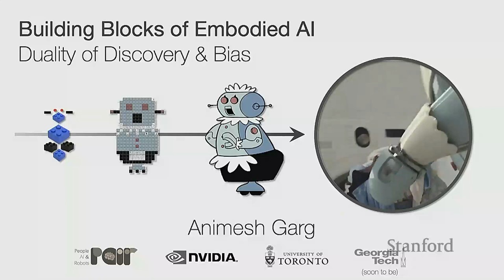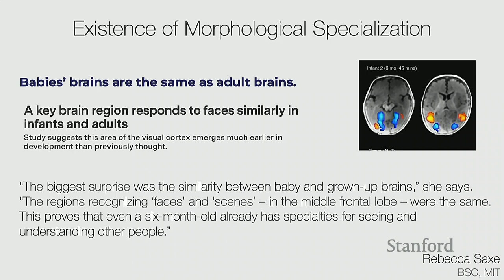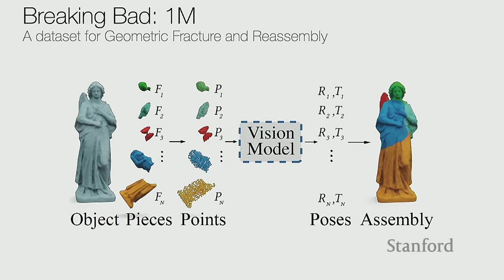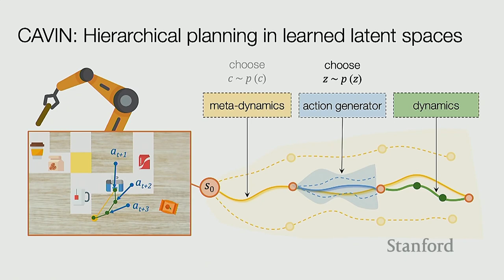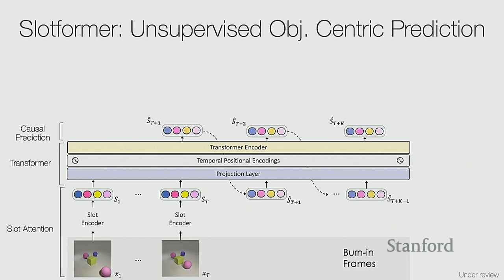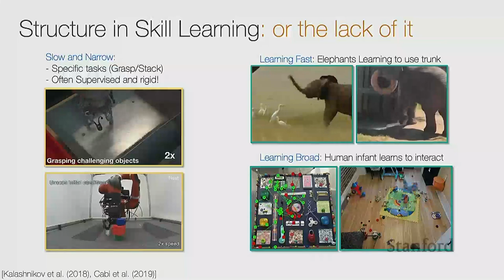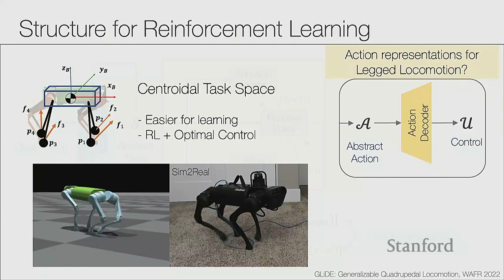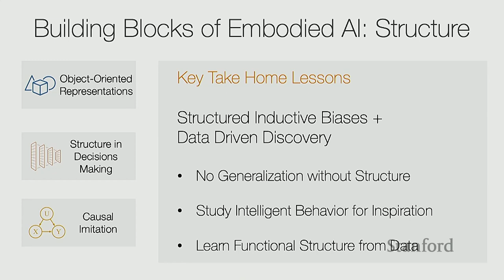Stanford Seminar - Towards Generalizable Autonomy: Duality of Discovery & Bias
Towards Generalizable Autonomy: Duality of Discovery & Bias
Animesh Garg of Georgia Tech/NVIDIA

Generalization in embodied intelligence, such as in robotics, requires interactive learning across families of tasks is essential for discovering efficient representation and inference mechanisms. Concurrent systems need a lot of hand-holding to even learn a single cognitive concept or a dexterous skill, say “open a door”, let alone generalizing to new windows and cupboards! This is far from our vision of everyday robots! would require a broader concept of generalization and continual update of representations. This study of the science of embodied AI opens three key questions: (a) Representational biases & Causal inference for interactive decision making, (b) Perceptual representations learned by and for interaction, (c) Systems and abstractions for scalable learning. This talk will focus on decision-making uncovering the many facets of inductive biases in off-policy reinforcement learning in robotics. I will introduce C-Learning to trade off-speed and reliability instead of vanilla Q-Learning. Then I will talk about the discovery of latent causal structure to improve sample efficiency. Moving on from skills, we will describe task graphs for hierarchically structured tasks for manipulation. I will present how to scale structured learning in robot manipulation with Roboturk, and finally, prescribe a practical algorithm for deployment with safety constraints. Taking a step back, I will end with notions of structure in Embodied AI for both perception and decision making.

About the speaker:

Animesh Garg is an Assistant Professor of Computer Science at University of Toronto and a Faculty Member at the Vector Institute. He directs the UofT People, AI and Robotics (PAIR) group.